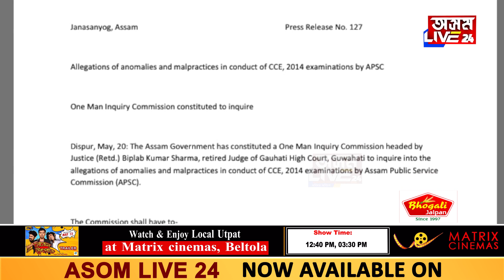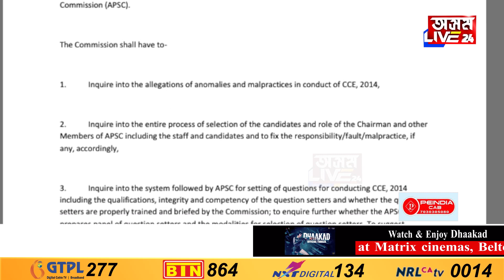APSC কেলেংকাৰিৰ তদন্তৰ ন্যায়িক আয়োগ গঠন